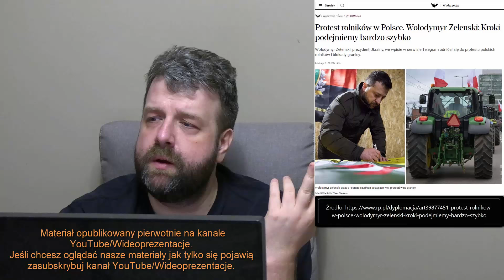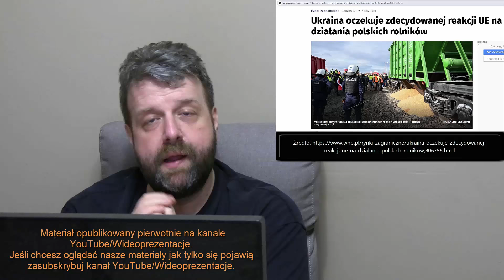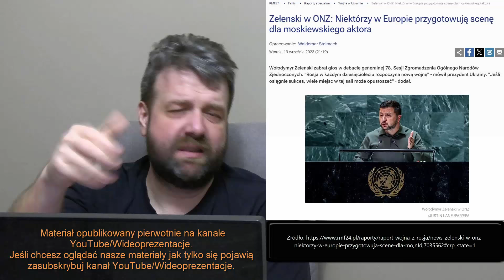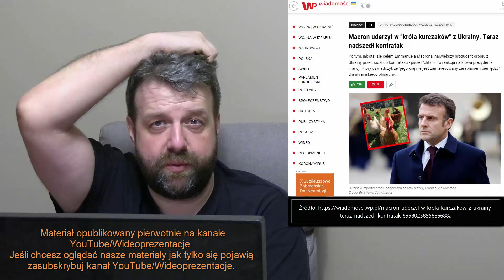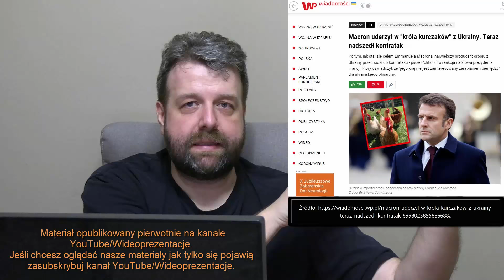Zełenski Zmiękł! A Niedawno Groził i Szkalował Polskę! Oto Czemu Tak Robi! - Analiza Ator Finanse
Zapraszam do obejrzenia filmu w którym analizuję informacje zaczerpnięte z poważanego i wiarygodnego pisma  (źródło podane na filmie) na temat sytuacji w Polsce. Tytuł filmu: Zełenski Zmiękł! A Niedawno Groził i Szkalował Polskę! Oto Czemu Tak Robi! - Analiza Ator Finanse

►  Źródło ►